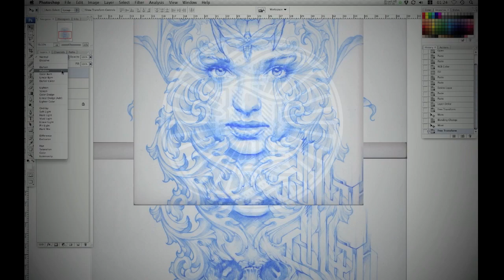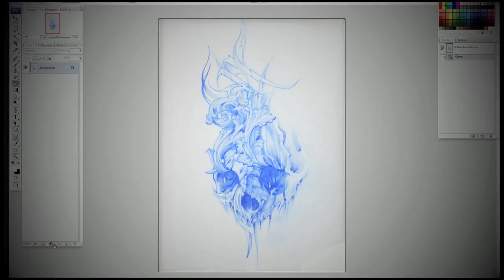N9NE Showreel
A quick edit to show some of the process behind my artwork